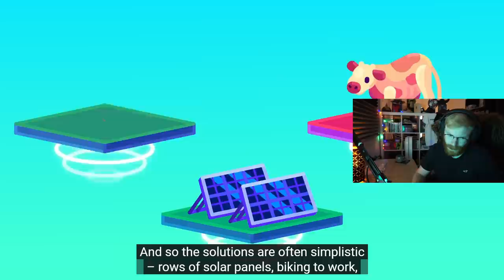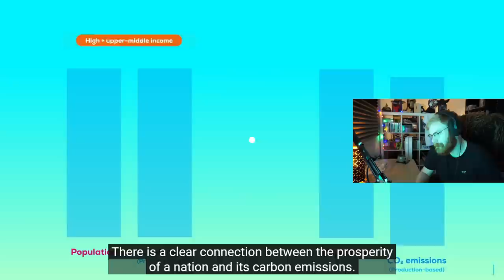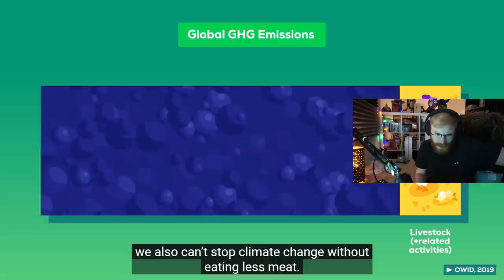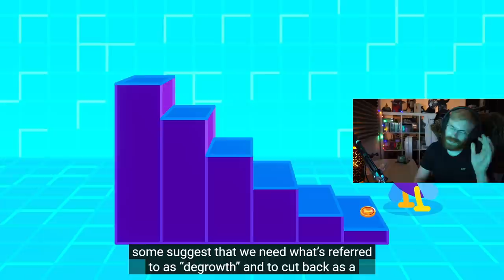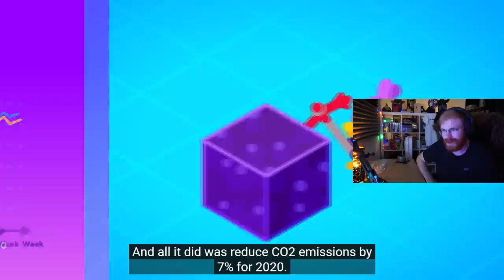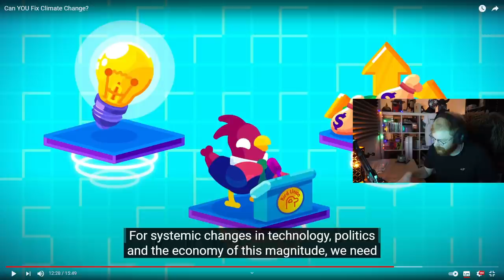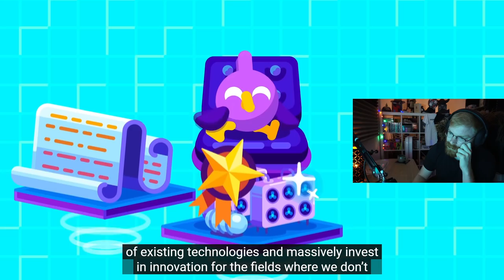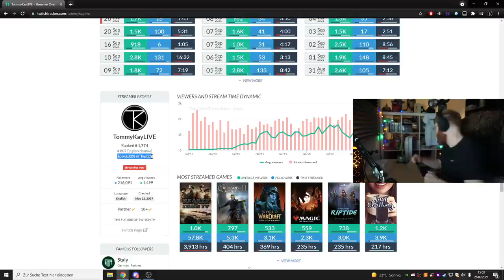CAN WE CHANGE THE FUTURE OF OUR PLANET - TommyKay Reacts to Can YOU Fix Climate Change?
TommyKay reacts to videos where he learns more about science. He talks to chat, watches videos from Kurzgesagt and other great creators and also reads about nukes, space and more!